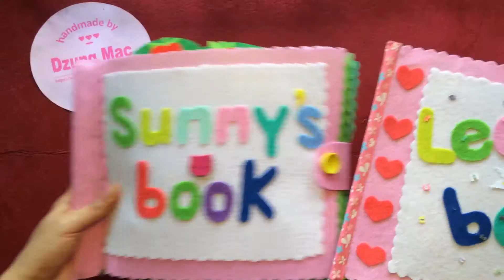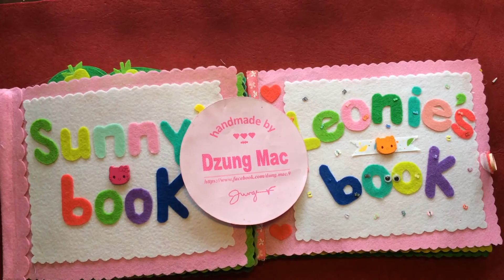DIY craft - quiet books - gift ideas for children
Đăng ký học online tại đây DIY craft - how to make quiet books - gift ideas for children
HỌC TIẾNG TRUNG QUỐC GIAO TIẾP ONLINE MIỄN PHÍ QUA VIDEO VÀ BÀI GIẢNG